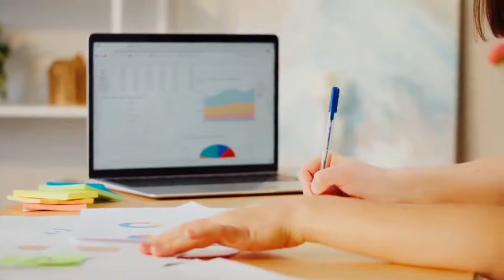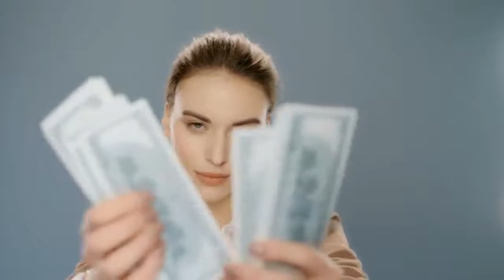How To Attract And Maintain A Relationship With A Sigma Male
In this video you will learn how to identify a Sigma Male and understand his potential interest in you. You will also learn how to maintain the relationship, once you have his attention.